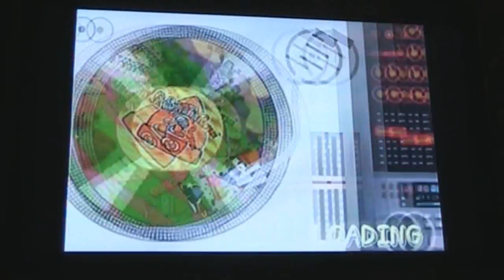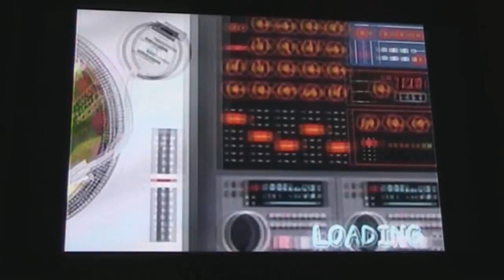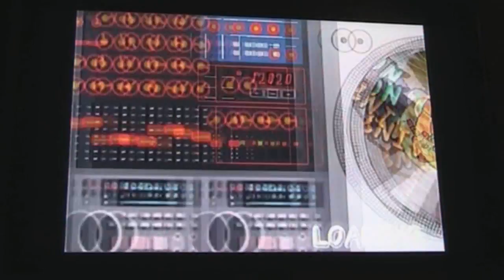PaRappa the Rapper 2 w/ Metal & Koiris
Tätä parempaa 2P moodia ole olemassaka